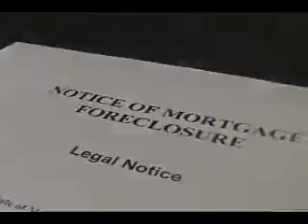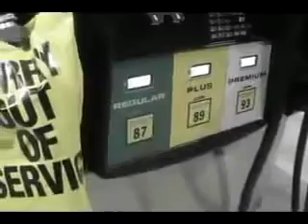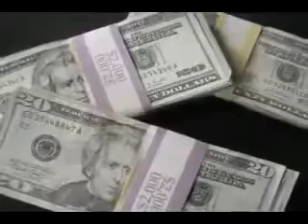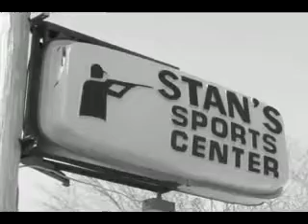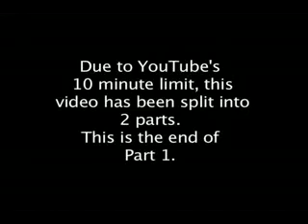Economic Collapse The Meltdown Part1